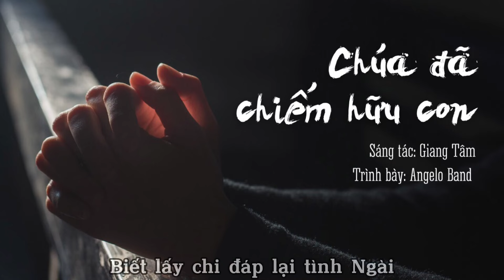Chúa Đã Chiếm Hữu Con (Sáng tác: Giang Tâm) | Angelo Band (Lyrics Video)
Chúa Đã Chiếm Hữu Con
Sáng tác: Giang Tâm
Trình bày: Angelo Band
Phối khí: Sinh Phạm Giang
Thực hiện video: Thùy Trang
Nguồn video: Giang Tâm